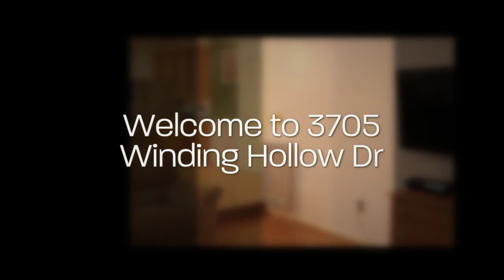3705 WINDING HOLLOW DR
Immaculate home in a fantastic location. Gorgeous home in Troon North At Lee's Hill. 2011. Home is in immaculate condition with an open floor plan, large deck, and unfinished basement with room to grow. New water heater in 2011, new dishwasher in 2012, new roof & refrigerator in 2013, and new garage door and A/C - (outside unit and coils inside,programable wireless thermostat) in 2014.